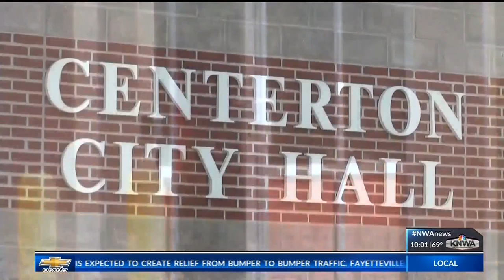Centerton community weighs in on city leadership